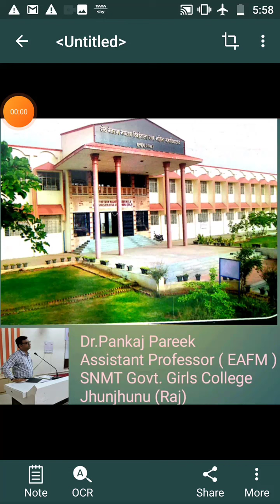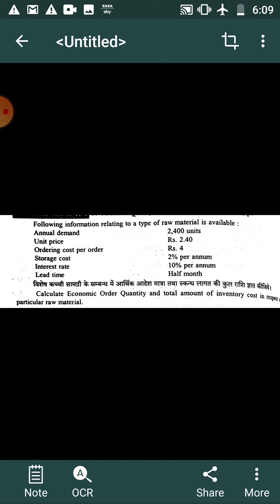(3) Inventory Management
B.Com- II year (EAFM-II Financial Management)